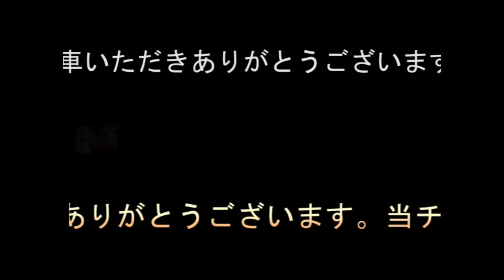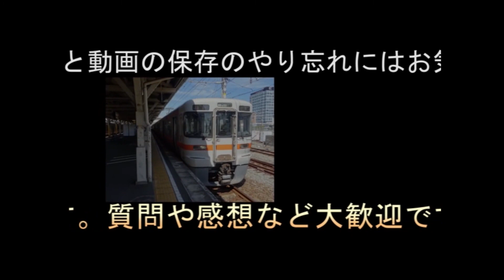鉄道前面展望 愛知循環鉄道 普通岡崎行き 篠原ー中岡崎